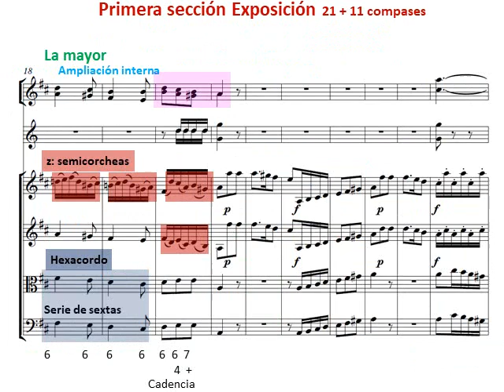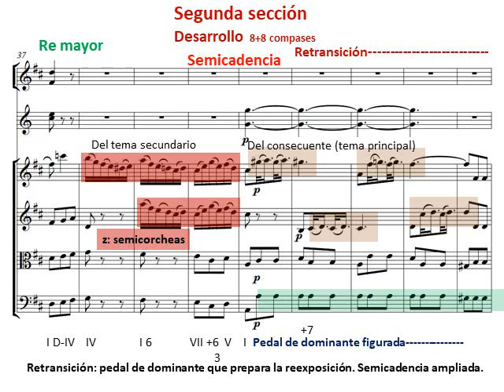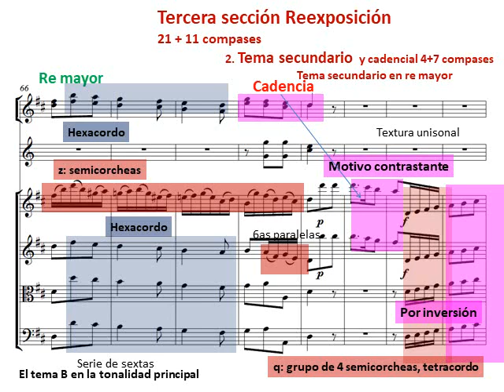J. Haydn. Sinfonía nº 1. Análisis del tercer movimiento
Tercer movimiento de la sinfonía nº 1 de J. Haydn en re mayor. Estilo preclásico con aspectos típicos de la Escuela de Mannheim, con orquesta preclásica y forma sonata temprana sin transición modulante.
Este canal comparte vídeos sobre educación musical. Sobre todo sobre armonía y análisis musical de compositores clásicos. El autor de los análisis: Tomás Gilabert Giner
Más información en el blog Musicnetmaterials.wordpress.com